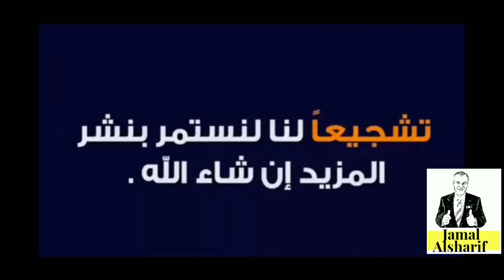طريق الهجرة إلى كندا 104 أسئلة وأجوبة حلقة 5